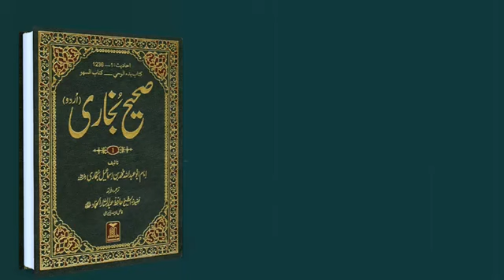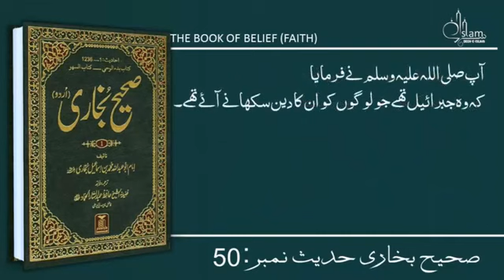14 September 2022